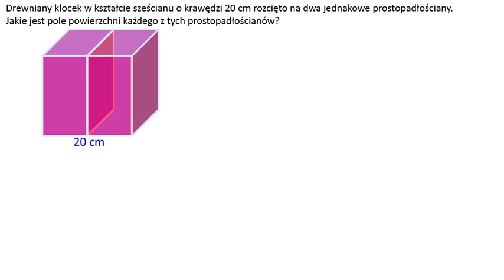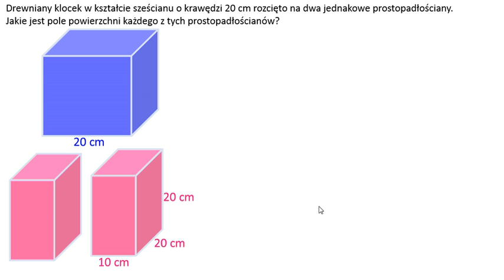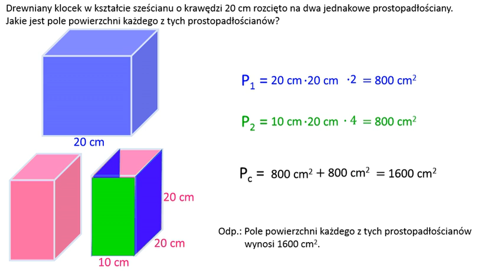Jakie jest pole powierzchni prostopadłościanu?